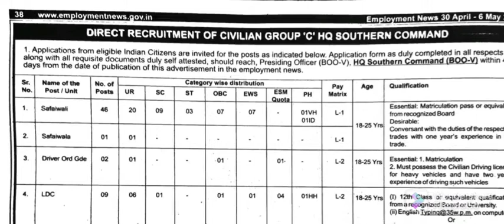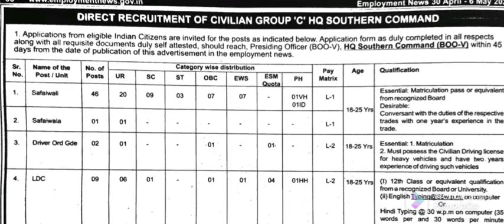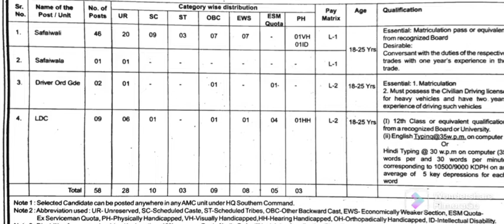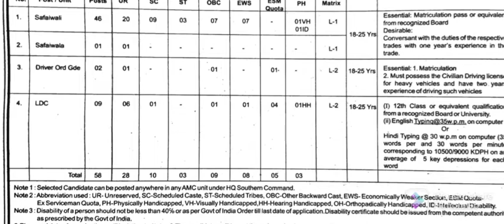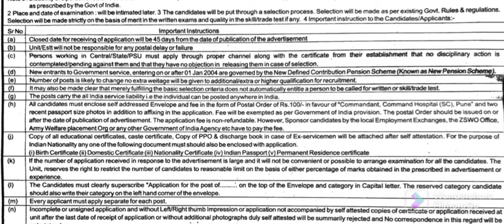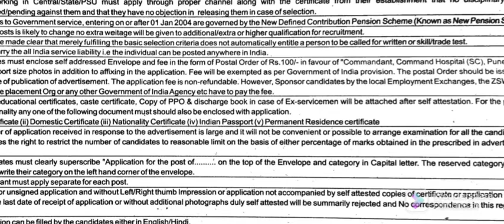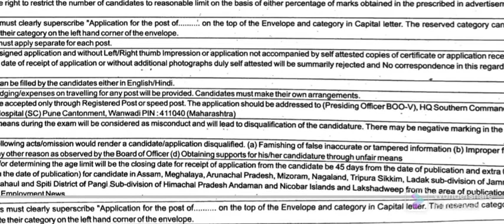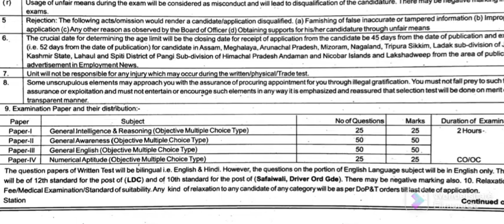HQ Southern Command Pune Group C Recruitment 2022 l Apply LDC Safaiwali Vacancy HQ Southern Command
HQ Southern Command Pune Group C Recruitment 2022

This Advt Publish in Employment News 30 April - 6 May, 2022

Vacancy Details: 58 Posts Safaiwal/Safaiwala, Driver & LDC

Address for Sending Application Registered or Speed Post):
Presiding Officer BOO-V, HQ Southern Command, C/o Command Hospital (SC), Pune Cantonment, Wanwadi PIN- 411040 (Maharashtra)